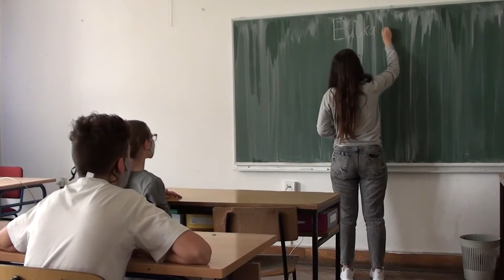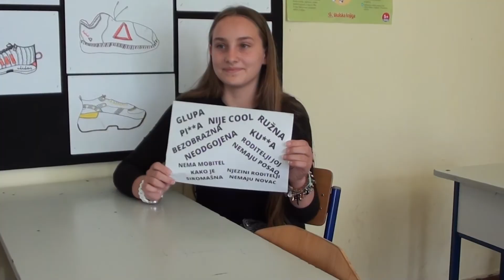Blooperi na snimanju edukativnog videa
Članovi izvannastavne grupe 5zanet OŠ Fran Koncelak Drnje